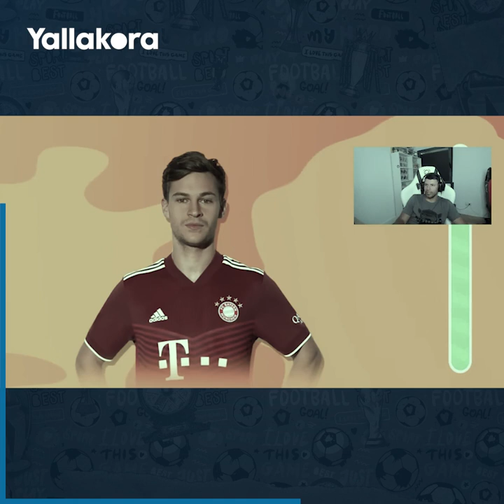لن تصدق ما ستشاهده.. أجويرو نسي أسماء زملائه.. وماذا فعل عند رؤية صلاح وميسي؟